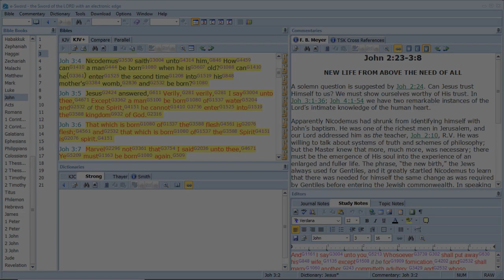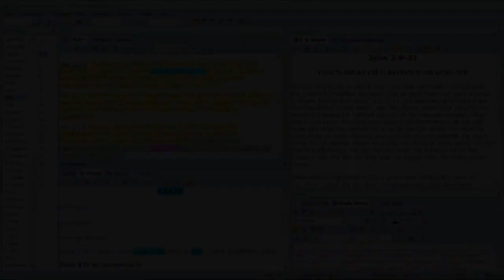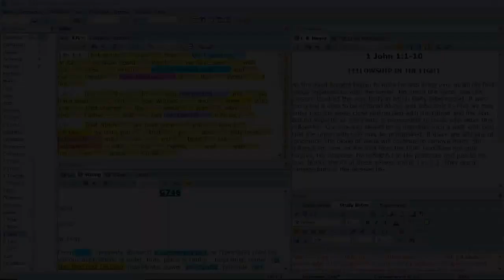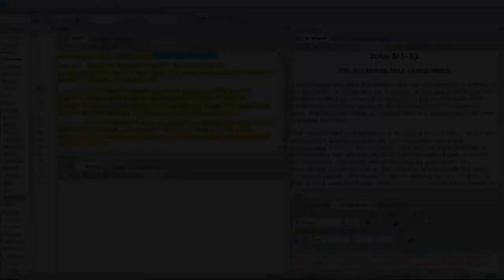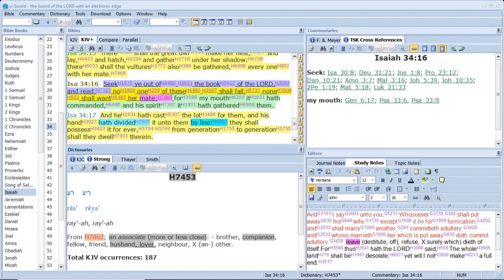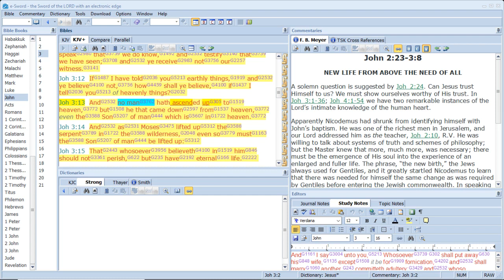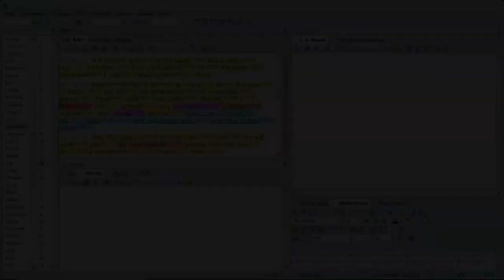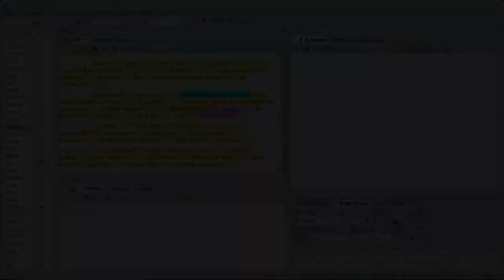Make The Tree Good And His Fruit Good - The Bible Revealed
I am the true vine, and my Father is the husbandman. Every branch in me that beareth not fruit he taketh away: and every branch that beareth fruit, he purgeth it, that it may bring forth more fruit. Now ye are clean through the word which I have spoken unto you. Abide in me, and I in you. As the branch cannot bear fruit of itself, except it abide in the vine; no more can ye, except ye abide in me. - John 15.1-4.

The End Is Here – Behold The Day, It Is Come -